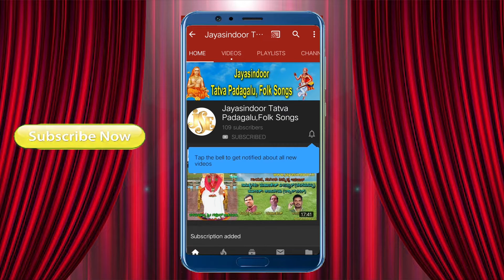Hussain Peer Raichur Kaanada Tatva Padagalu | Vada Beda Madoudyakou | Jayasindoor Tatva Padagalu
Song Name: Vada Beda Madoudyakou
Singer: Hussain Peer
Lyrics: Hussain Peer
Album No: JSE-0578